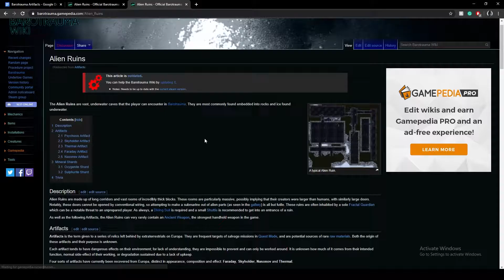Barotrauma | All Artifacts & Their Effects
Barotrauma is a 2019 video game developed by Finnish studio Undertow Games and published by Daedalic Entertainment.

Your best and only guide to the artifacts or you could check out ht wiki